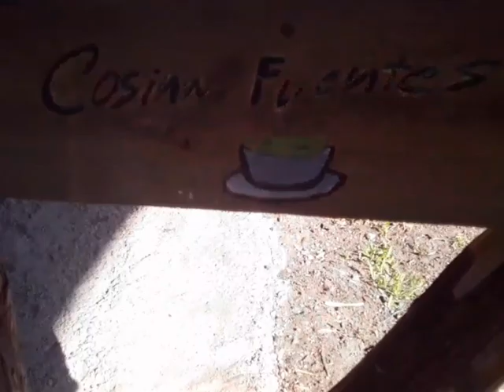La corta en matón de frijol de seda.